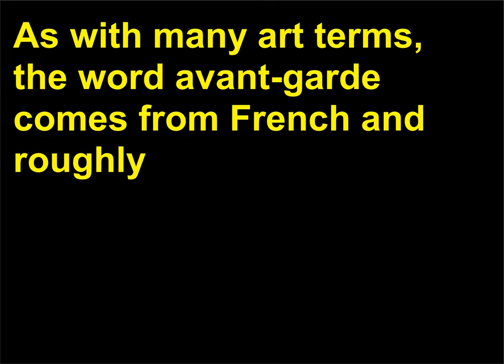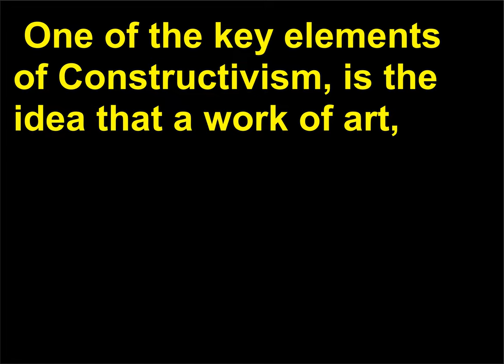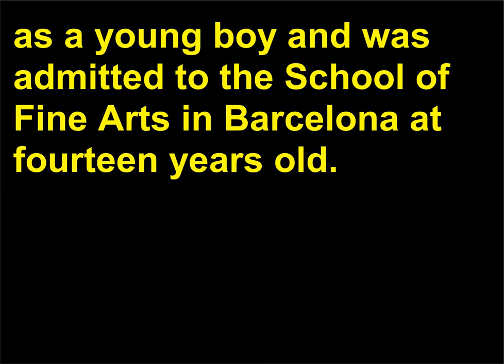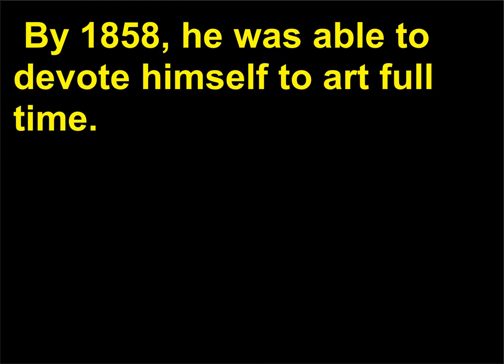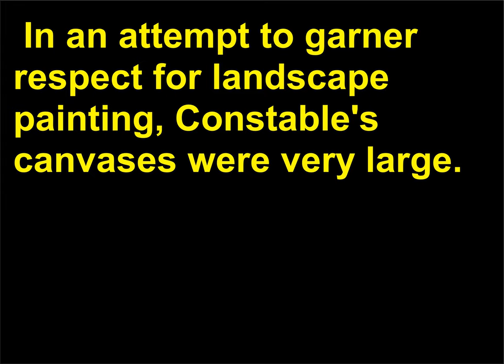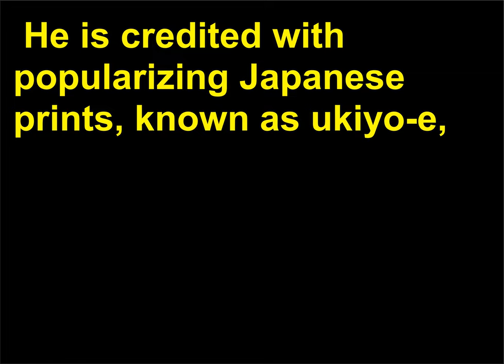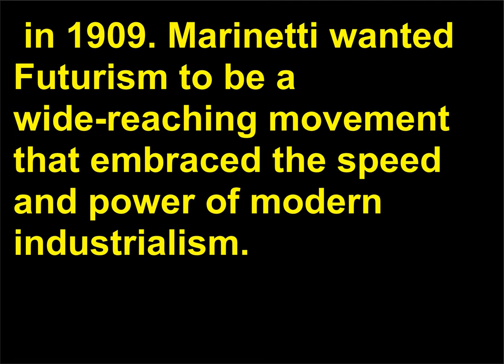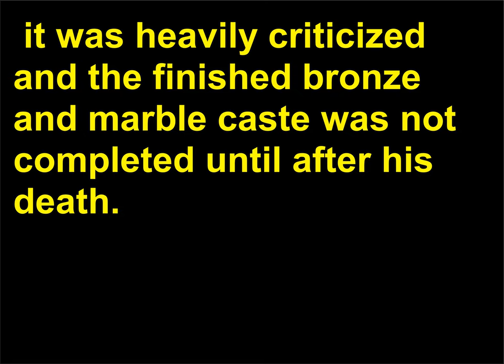Intrebari Istoria Artei 42